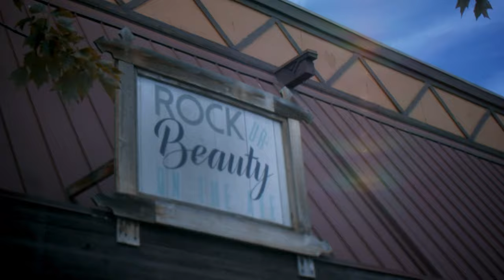Beauty Salon Cinematic Edit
A short process video of what goes kn behind the scenes of the beauty salon “Rock Ur Beauty On The Ave” located in Yakima, WA.

I was given the opportunity to open my perspective in videography and editing and this was my first piece that wasnt a music video!

Thank you to all who helped out! Enjoy!